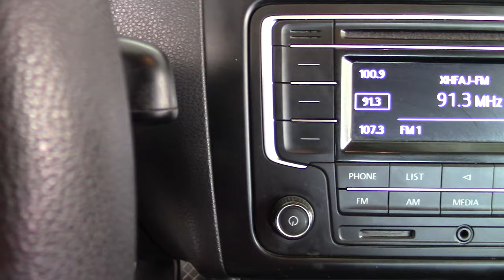Volkswagen / Vento / 2018 - 3695